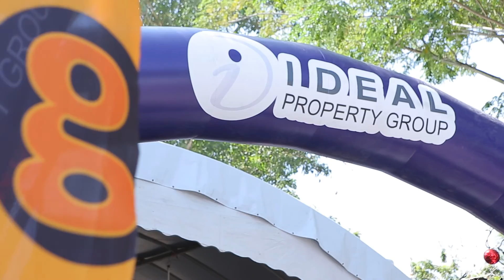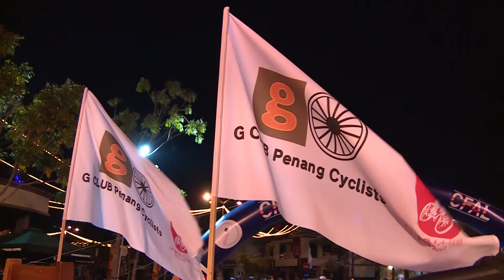CFAL JAN 2015 Event video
CFAL JAN 2015